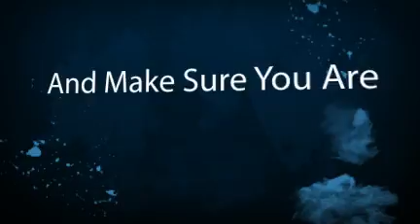Video Marketing Goldmine Bonus Giveaway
Get the best video marketing training through this site and you will automatically get access to the best Video Marketing Goldmine Bonus.